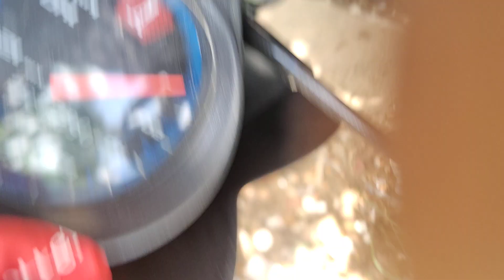27 August 2023